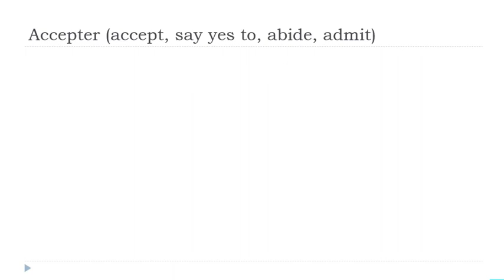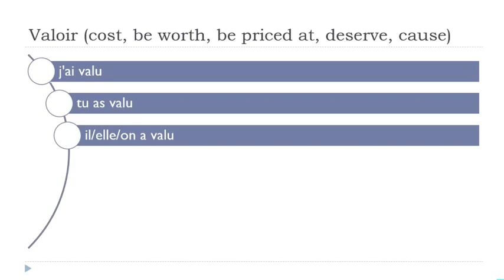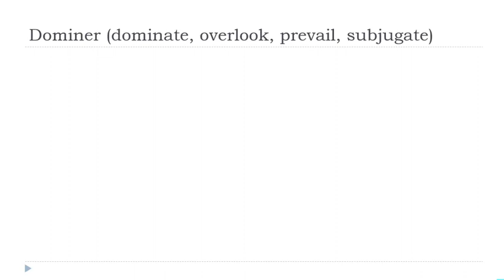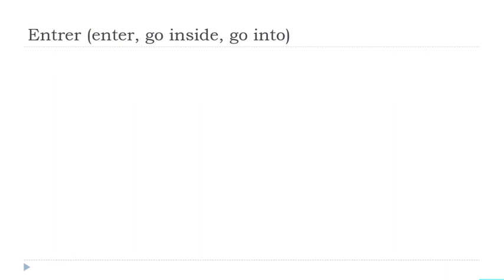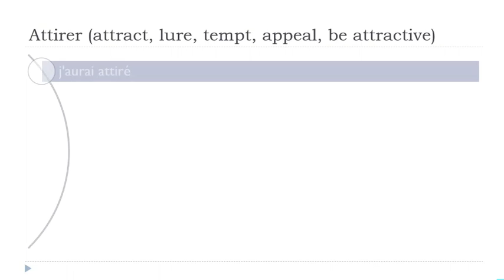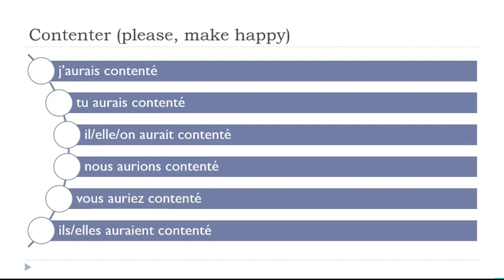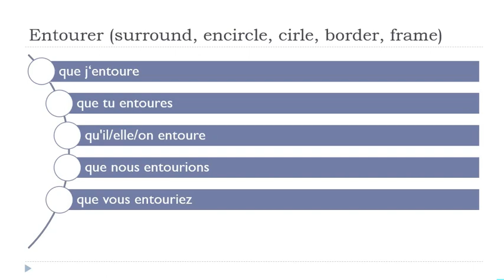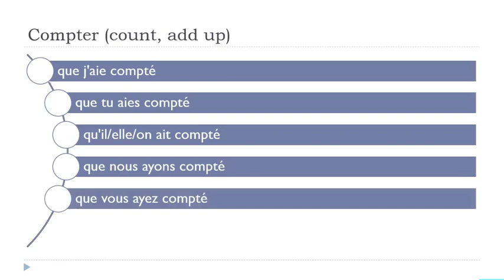Je dagelijkse 30 minuten Franse Conjugatie # 320